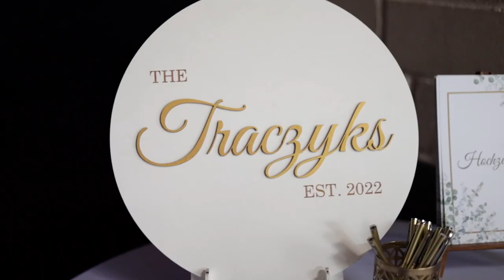Hochzeitsvideo Hannover/Bremen/Hamburg Olga & Martin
Filme für die Ewigkeit. Echt, authentisch, emotional...
Eure Hochzeit ist meine Inspiration. Mein Ziel ist es, dass jeder Film ein Traum wird, den meine Paare immer wieder besuchen können. Um alles nochmal zu fühlen und eine zeitlose Erinnerung zu schaffen.

Habe ich euer Interesse geweckt und auch Ihr seid auf der Suche nach einem Hochzeitsvideografen, dann freue ich mich auf Euren Kontakt, schreibt mir, ruft mich direkt an.
Guckt Euch auf meinen Seiten um, wo ihr auch alle Kontaktmöglichkeiten findet.